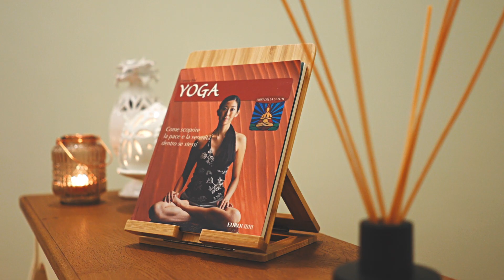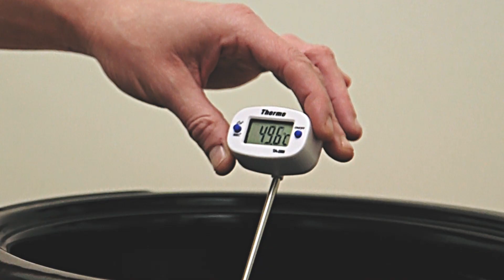Video Spot Horizon - Istituto di psicologia clinica e scienze corporee - Ginosa (TA)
Spot video aziendale prodotto per Horizon, istituto di psicologica clinica e scienze corporee sito in Ginosa (TA), con la psicologa la dott.ssa Silvia Dell'Orco e l'operatrice delle scienze corporee Tina Antonucci.
Videomakers Vincenzo Costantino Valeria Caragliano